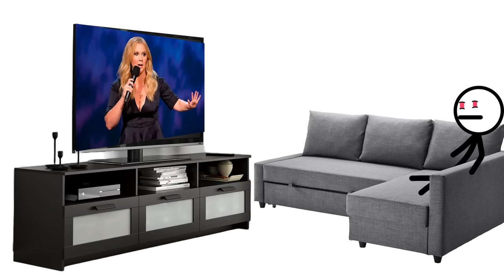Types of High People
These are the different types of high people from my experience! Let me know if I missed any types of highs, or types of high people in the comments! And make sure to let me know if you are any of these types when you get high!